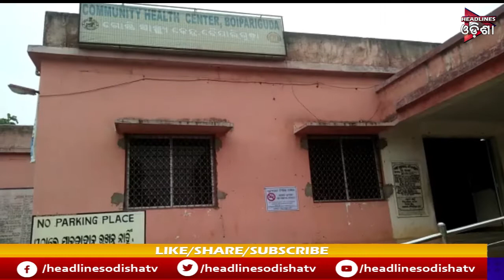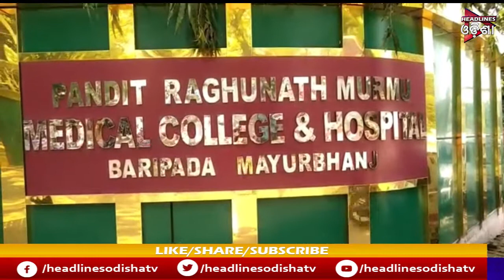ODISHA PRIME|| 26/03/2020 || HEADLINES ODISHA